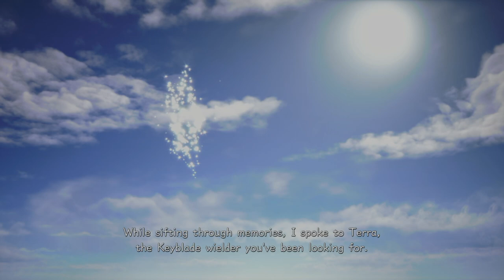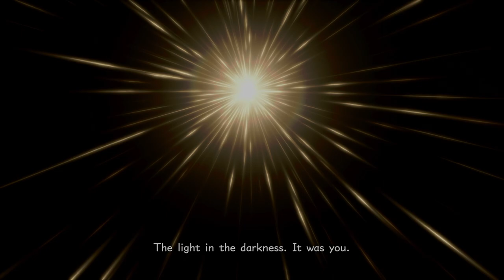Kingdom Hearts 3 | Part 31 | Time to Try Again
Sora awakens in the final world not knowing what is going on or how he got there does this mean we lost the battle?